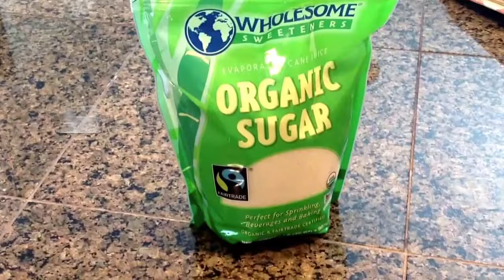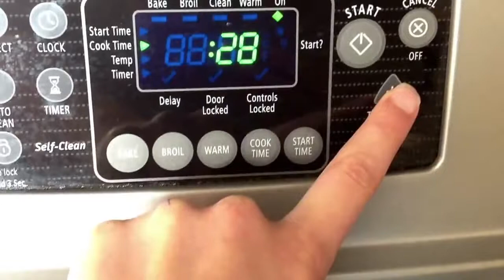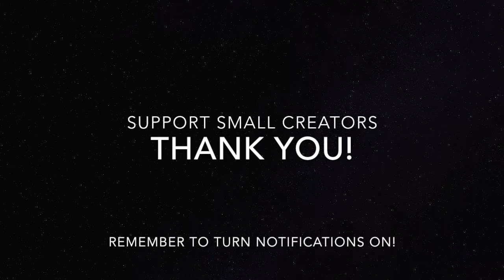Saturday Projects™ .com | Cherry Crisp - SaturdayProjects™ - FOOD VIDEOS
From the cherry tree in our front yard. It ended up on the juicy side but was still delicious!